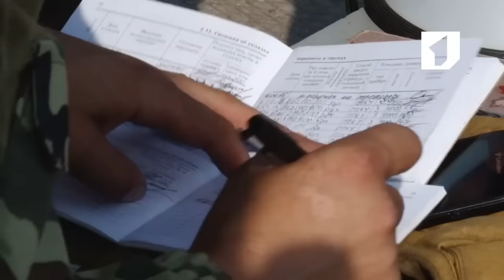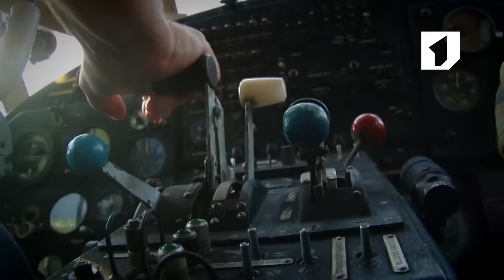Утренний эфир / Прыжки с парашютом